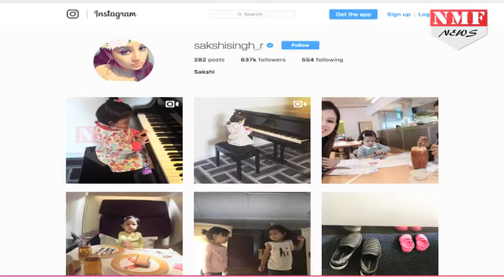M S Dhoni की बेटी Jeeva Dhoni सीख रही हैं Piano बजाना, देखिए Video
Former Indian skipper MS Dhoni is known as one of the most talented and intelligent cricketers around the globe. He has led India to win on a number of occasions by applying more permutation and combination on the field rather than following orthodox cricketing methods.

कहते हैं... कि पूत के पांव पालने में ही दिख जाते हैं... ये कहावत पूरी तरह सही साबित होती है महेंद्र सिंह धोनी के ऊपर... उनकी प्यारी बेटी जीवा भविष्य में क्या बन सकती हैं... इसका एक क्लू अभी से दिखाई देने लगा है...